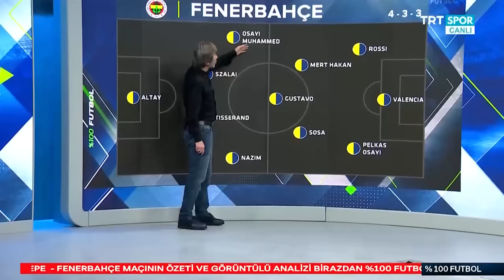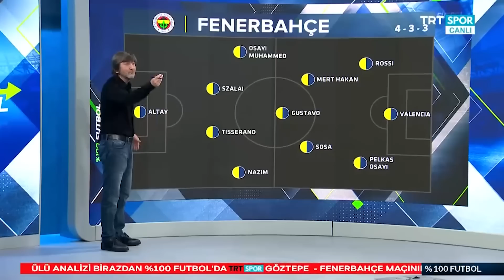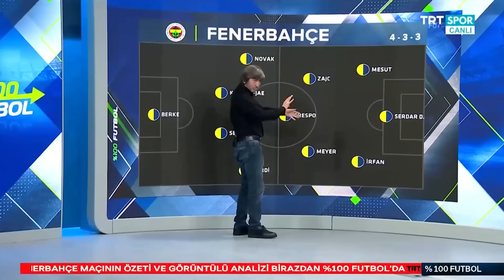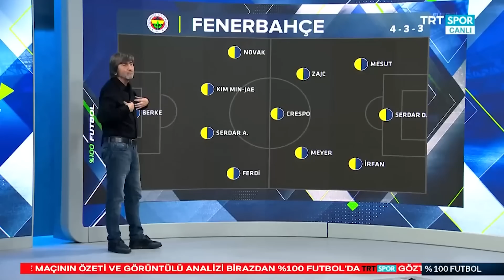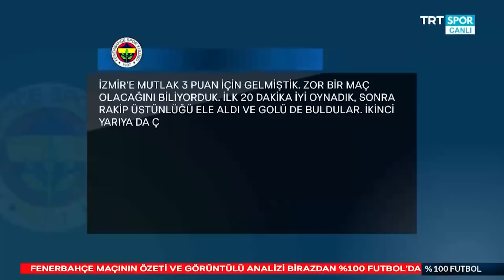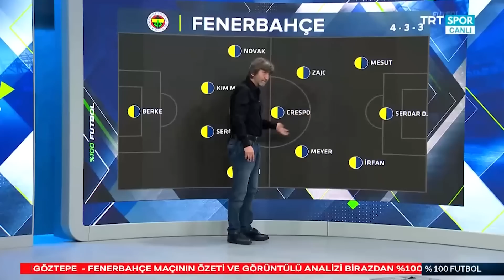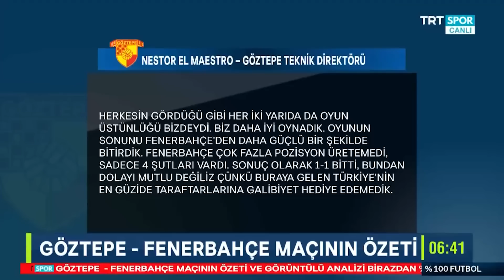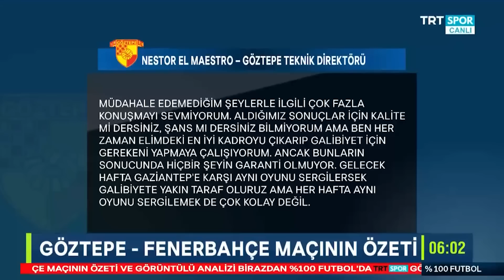'Trabzonspor yüzde 97 şampiyon oldu bugün' | Göztepe 1-1 Fenerbahçe | Yüzde Yüz Futbol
Rıdvan Dilmen ve Erbatur Ergenekon, %100 Futbol programında Göztepe-Fenerbahçe maçını değerlendirdi.